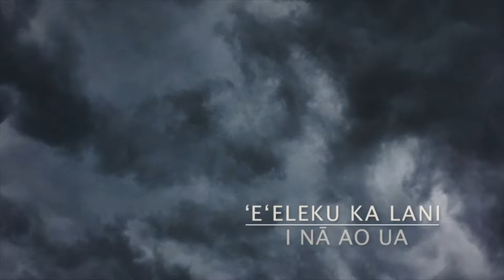Pō Mōhalu NANA